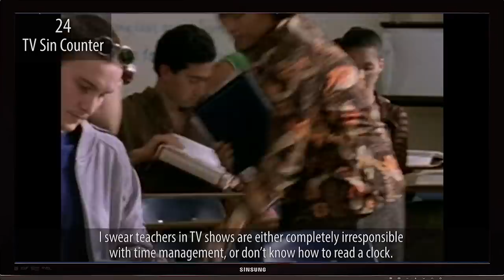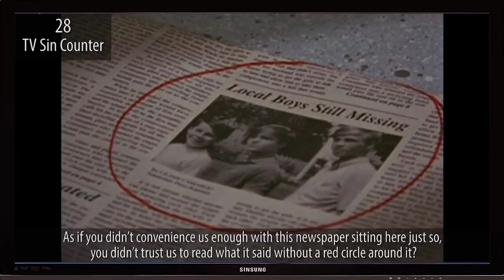Everything Wrong With Buffy The Vampire Slayer "Welcome To Hellmouth"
Buffy proved vampire slayering was possible even in high school.  But just like high school, the first episode is full of sins.

Next week we kick off our first SWEEPS MONTH!! Every video in November will be from a specific themed category.  So be ready to see what universe our arrow points to in November!